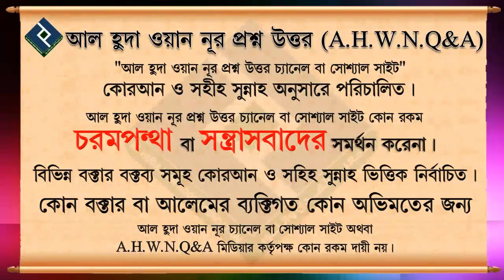জাদু থেকে নিজেকে বাঁচাতে কিভাবে সাবধান থাকতে পারি ᴴᴰ┇শায়খ মাহবুবুর রহমান বুখারী